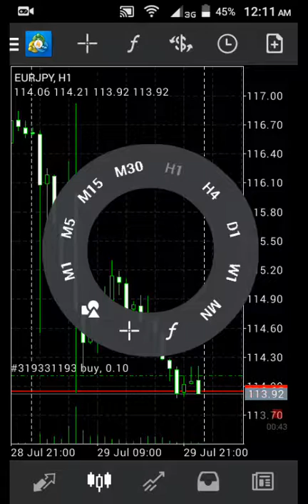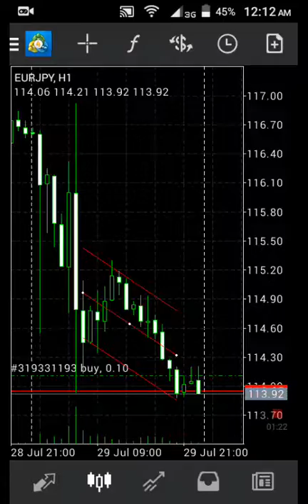Test mobile screen recorder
Mobile phone screen recorder